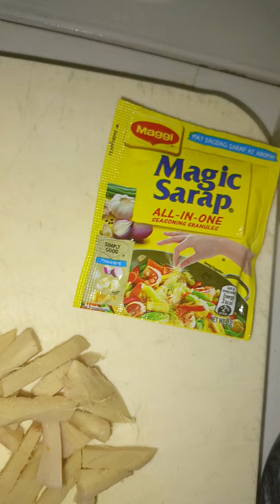LANGKA genataan recipe